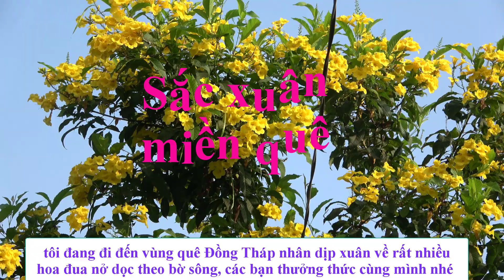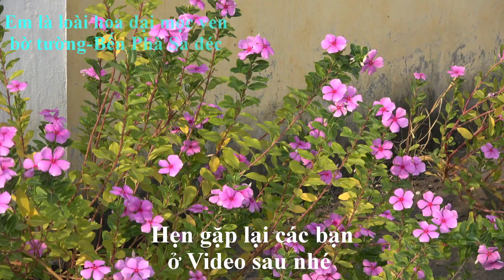Tết mùa Covid - Sắc Xuân Miền Quê - Spring Season In The Country Side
Tet mua covid; Covid tet ; Covid mua xuan; Covid Tet o que ; Covid;
Do bận rộn trong thời gian đón tết nên mình không thường xuyên truy cập kênh. Mong các bạn để lại nhận xét, mình sẽ phản hồi lại sau nhé. Cám ơn các bạn .

Nhân dịp về quê Đồng Tháp đón xuân, mình thấy rất nhiều hoa nở dọc bên đường ven sông nên lưu lại và chia sẻ cùng các bạn .
Chúc các bạn năm mới Phát Tài, Phát Lộc, An Khang, Thịnh Vượng.

On occasion to Dong Thap Province in Spring season, i saw a lot of flowers blooming along the street parallel the River, then i record and share to you.